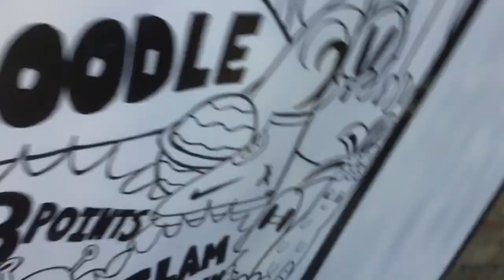EPIC CUSTOM Basketball Hoop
Tools:
black sharpie
White spray paint 🎨
Leda mechanical pencil ✏️
Basketball hoop ;)

iPad mini four
Splice for iOS
IntroAide
Peyou tripod
Yeah

and NCS music
It is incredible!